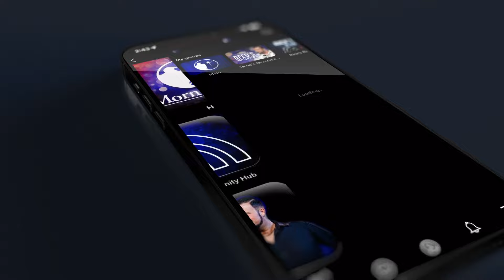MorningStar Ministries app! 📲✨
Discover the heartbeat of MorningStar Ministries on our app! Immerse yourself in a world of uncensored prophetic insights with Chris Reed and Rick Joyner on the MorningStar Ministries app. Connect with prophetic people around the world and experience LIVE worship, conferences, and exclusive content like the MorningStar Journal, MorningStar University, Word for the Week, School of the Prophets, Fort Mill Church, and beyond. Your journey into a vibrant Christian community starts here! 📲✨